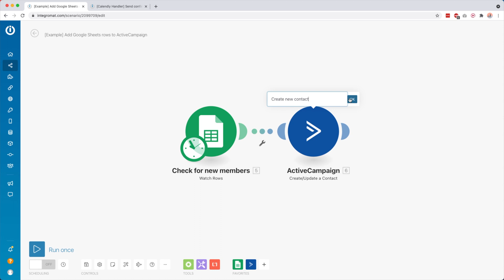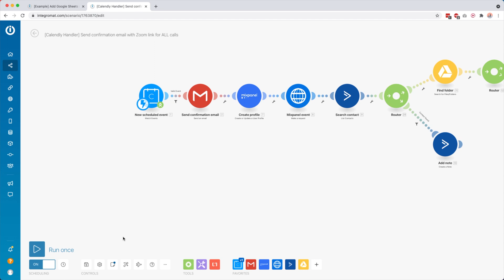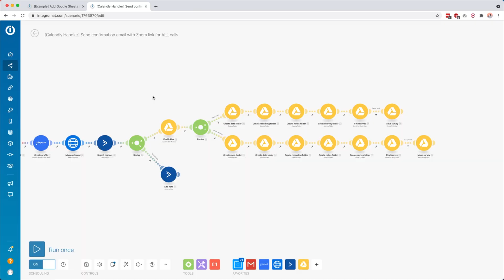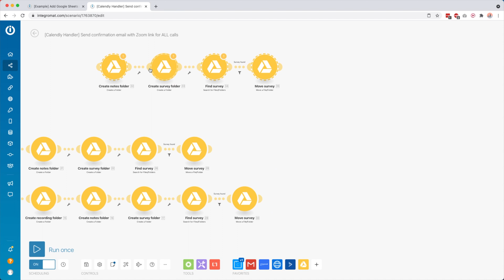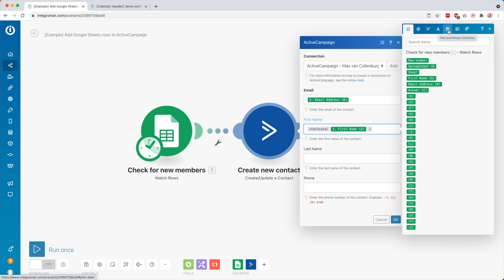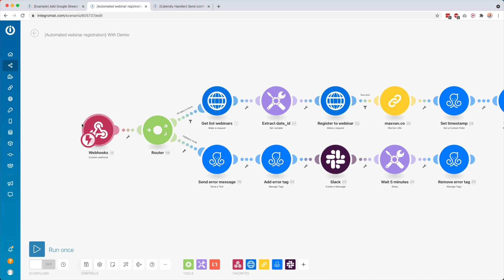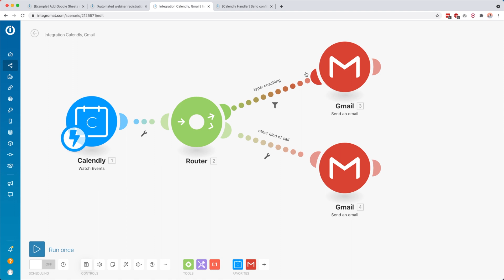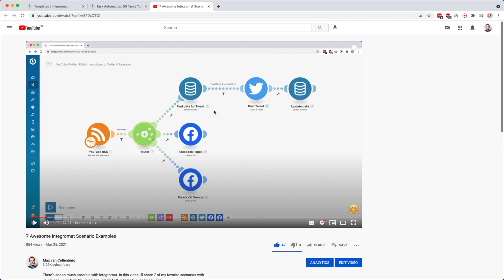7 Tips for Make.com (formerly Integromat)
These are the 7 tips I wish I would've known when I got started with Make.com (formerly Integromat). Some handy hotkeys, modules you need to know, and some other handy tips to improve your scenarios.

⏰ Timestamps
00:00 - Tip #1
01:10 - Tip #2
02:29 - Tip #3
03:24 - Tip #4
05:17 - Tip #5
07:06 - Tip #6
09:18 - Tip #7